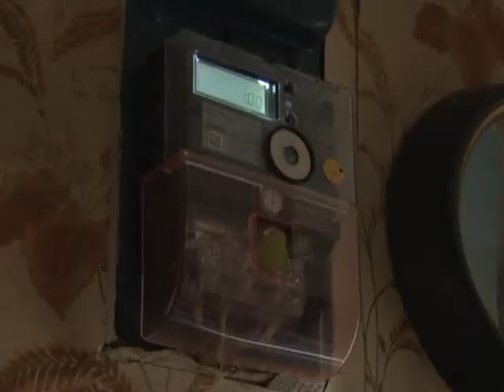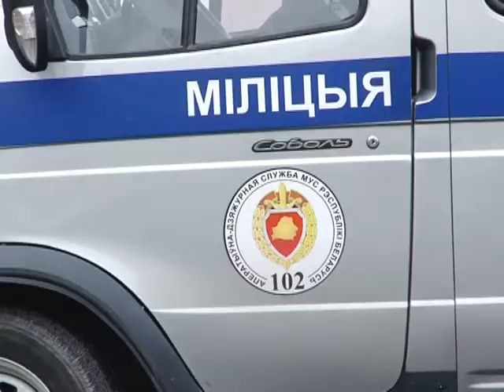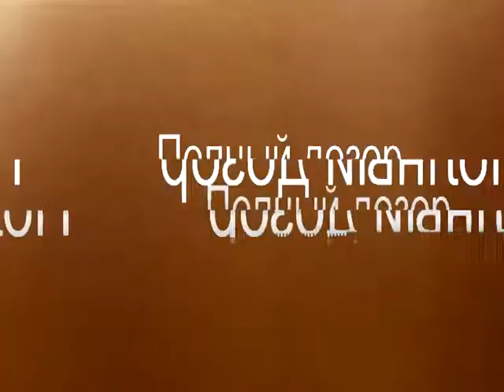"Полный дозор" 13.11.17